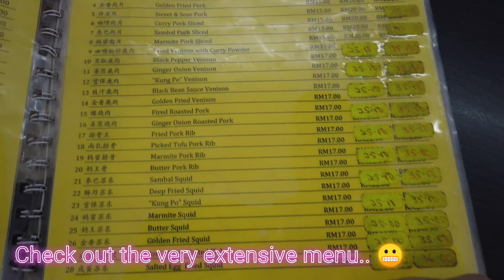A Day Out to 'Tapau' (Pack) Ice Hainanese Tea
A quick video on my packing of my favorite drink in the neighborhood Kopitiam (Coffee Shop)